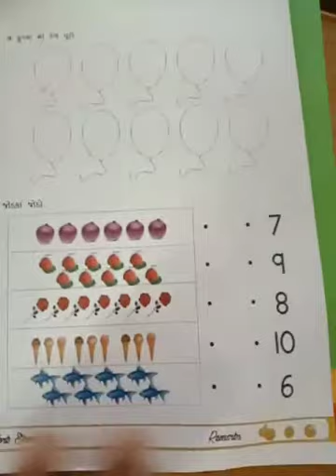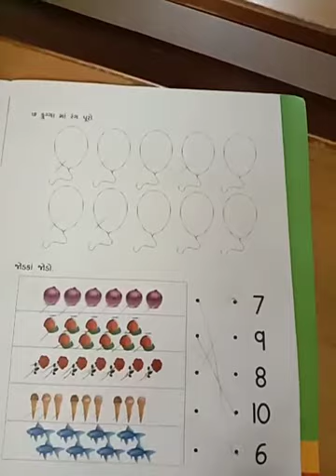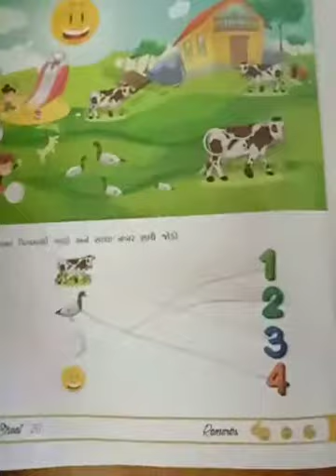L. K. G. GM (14/9/2020)